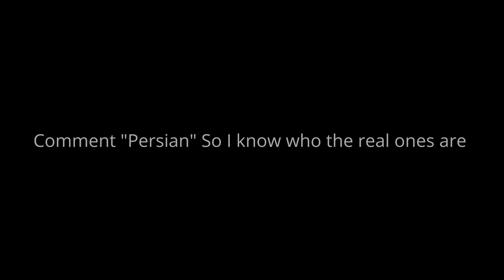Unity Highlights #9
If you want me to edit for you:
Discord 💬: UnityVFX# 6349​​​​
$5 for less than 2 minutes and $10 for more than 2 minutes. (Always ready
to negotiate)

Main Monitor: ASUS VP228HE 21.5” Full HD 1920x1080 1ms HDMI VGA Eye Care Monitor, BLACK
Keyboard: Drevo Excalibur (White)
Mousepad: VicTsing Gaming Mouse Pad Mat Large Size
PC Specs:
GPU 0: Intel(R) HD Graphics 4600
GPU1: Nvidia GeForce GT 530
CPU: Intel(R) Core(TM) i5-4690 CPU @ 3.50 GHz
Clipping software: Medal
Editing software: Davinci resolve

  Join the not squad by Turning on the bell 🔔

I'm a 13yr old Player/Editor Born in Canada that edit's Fortnite montages! I mostly do Fortnite highlights but I could do other montages. If you want me to edit for you⬆

People that inspire me: Numby, Clix, Sack, Crow, Yarn, Joshyytv.

Extra tags (Ignore): Dangerous fortnite montage, dangerous, dangerous fortnite, dangerous fortnite highlights
night show montage, night show highlights, vroom montage, vroom highlights